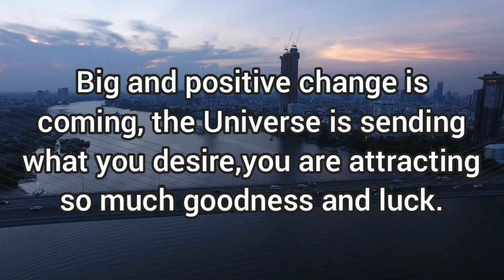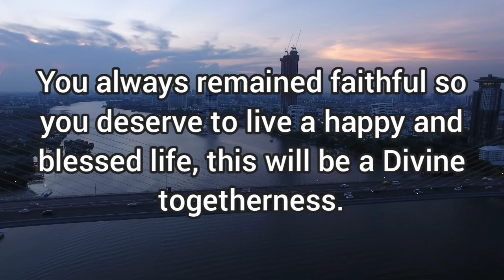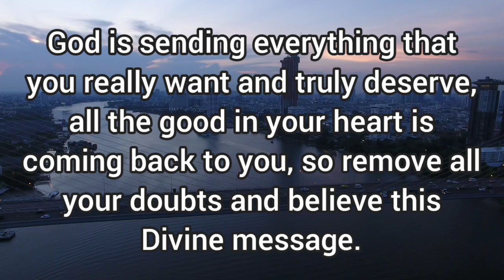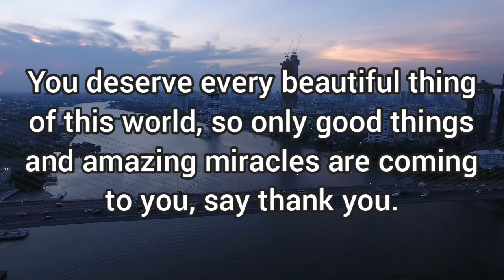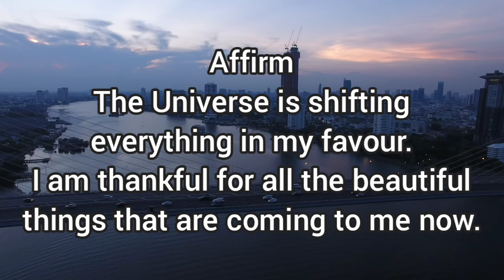✨something miraculous will happen with you today, claim this powerful blessing now!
Musician: Xuxiao